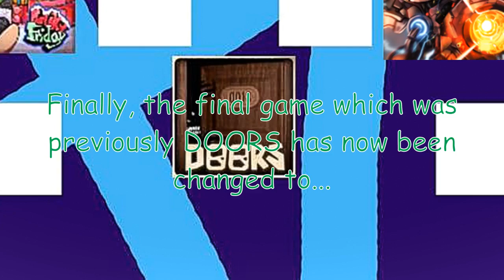200 Robux Prize??? (Bracket Changes) | BM Battles